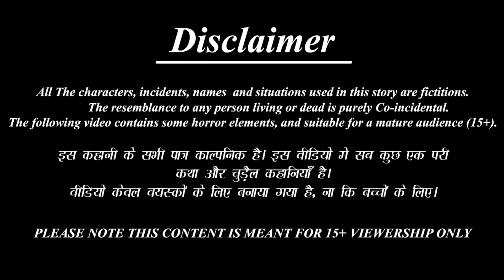बारिश में गरीब बेटी के घर आई अमीर माँ और बहन | Saas Bahu | Hindi Kahani | Moral Stories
Credits: Sound effects obtained from